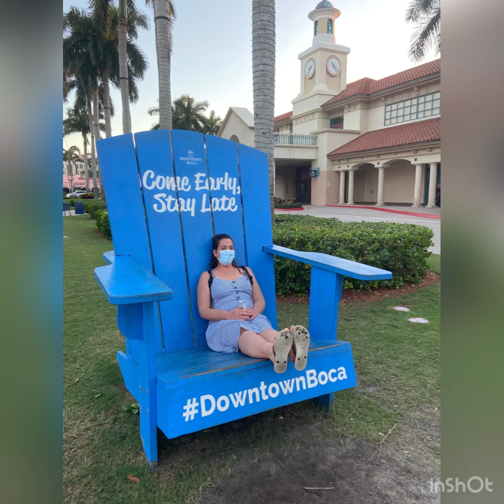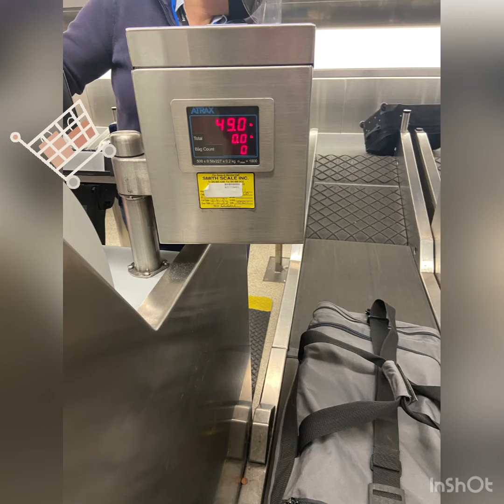Miami oct 2021